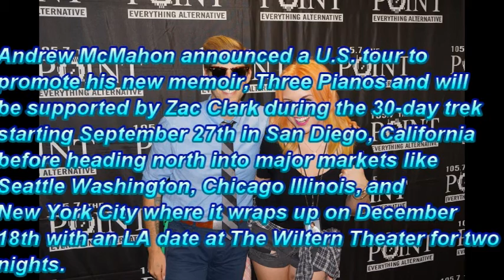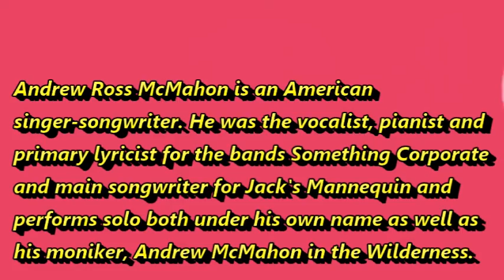Andrew McMahon Going To Rock ‘Three Pianos’ Tour 2021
Andrew McMahon announced a U.S. tour to promote his new memoir, Three Pianos and will be supported by Zac Clark during the 30-day trek starting September 27th in San Diego, California before heading north into major markets like Seattle Washington, Chicago Illinois, and New York City where it wraps up on December 18th with an LA date at The Wiltern Theater for two nights.